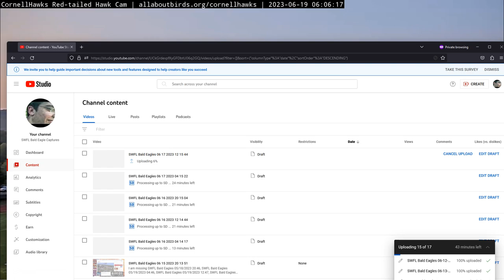Cornell Red Tailed Hawks 06/19/2023 06:06